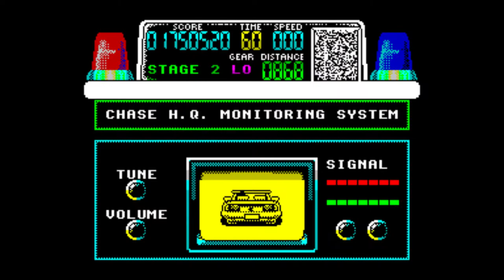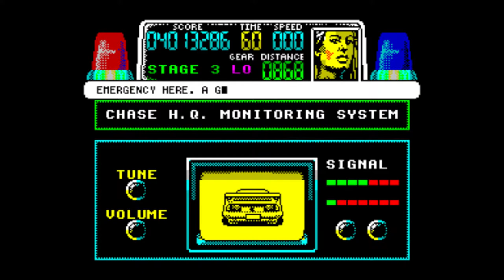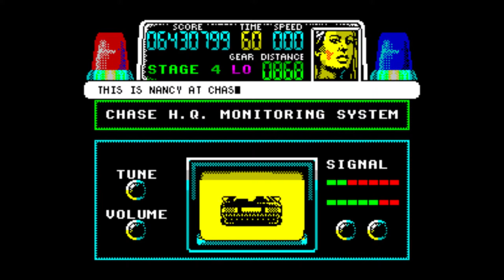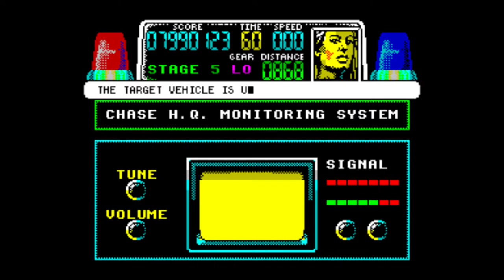Chase HQ. [ZX Spectrum 128k]. (Ocean Software - 1989). 1CC. 60Fps.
:- Played By PiE. - "February 28th, 2021".
Original Publisher:
Ocean Software Ltd (UK)
.Creators:
John O'Brien (UK)
Bill Harbison (UK)
Jonathan Dunn (UK)
Spectrum Port Of the Arcade Classic in 1989.